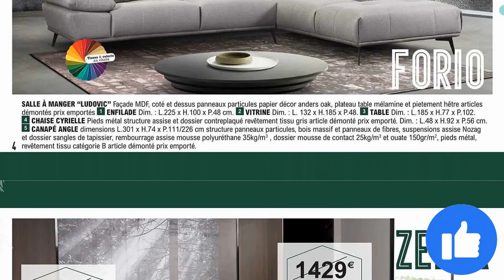catalogue LECLERC du 30 novembre au 31 décembre 2022 💝 MEUBLES & MULTIMÉDIA - FRANCE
🛒🛒NOUVEAU catalogue chez 📍LECLERC📍 du mercredi 30 novembre au samedi 31 décembre 2022 en FRANCE!